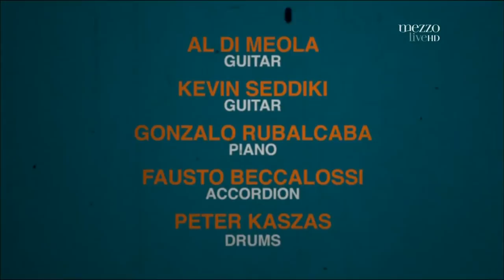Al di Meola-World Sinfonia & Gonzalo Rubalcaba - Jazz in Marciac, 2011